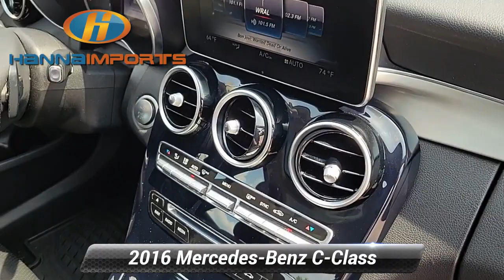Used 2016 Mercedes-Benz C-Class C 300, Raleigh, NC 3015775A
Hanna Imports